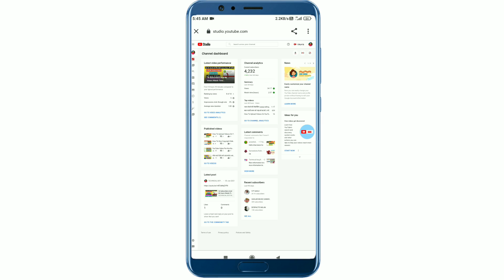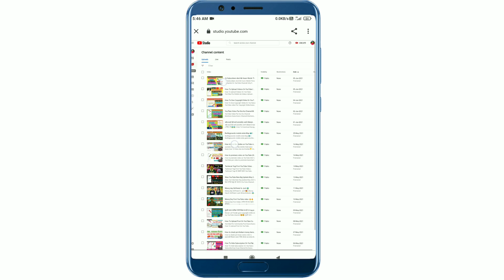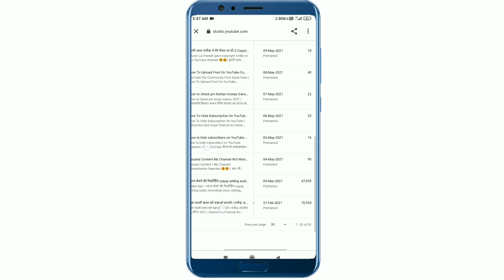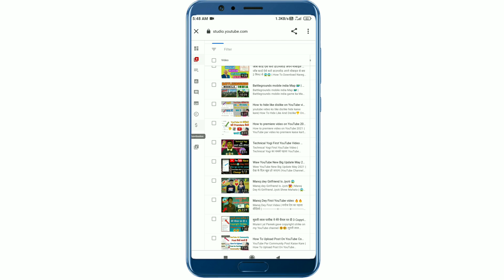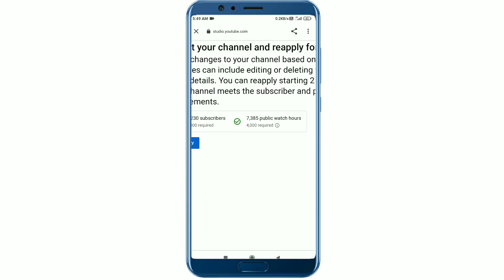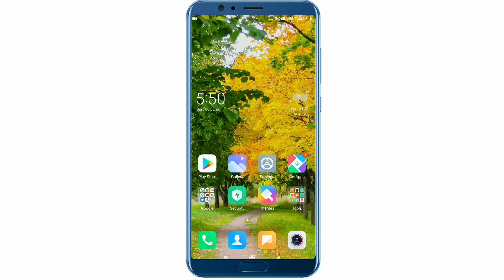How To Monetize Reused Content Channel | Reused Content Channel Ko Monetize Kaise Kare